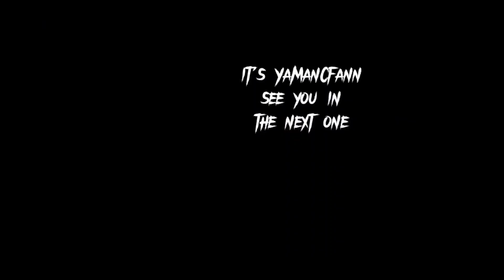A Spirit Tried to Manifest Itself VIDEO EVIDENCE